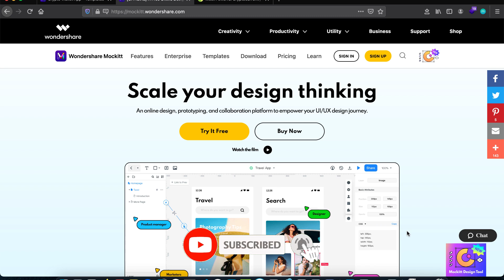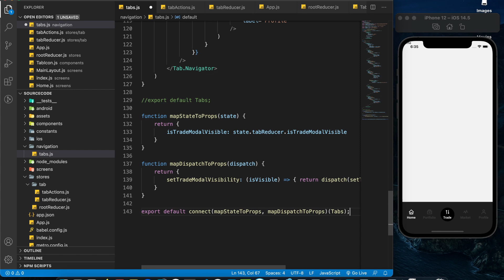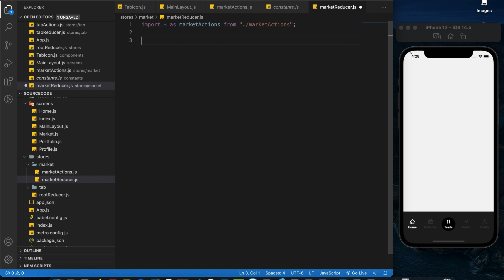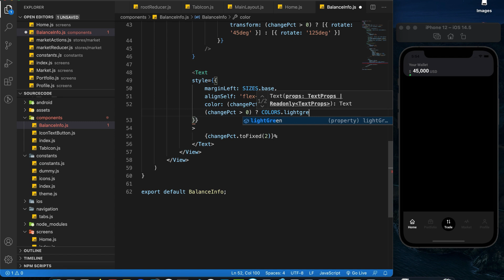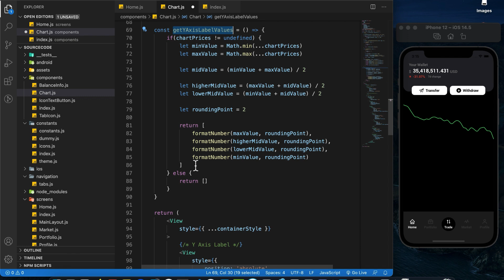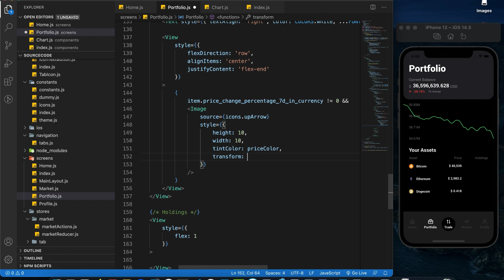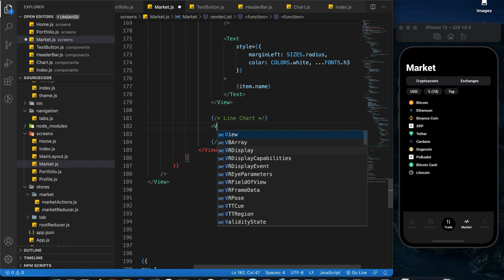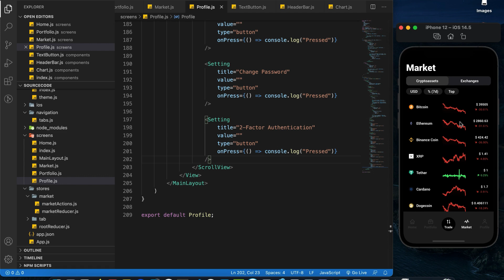LCRN EP14 - Crypto Wallet App - React Native UI | REST API Calls | Axios | React Redux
In this episode, we are going to build a cool looking Crypto Wallet App based on the design created by Martin on Mockitt.

► Timestamps
0:00 Introduction
1:30 Screens walkthrough
2:00 Starter template walkthrough
4:15 Bottom Tabs Navigator
12:27 Trade Screen
39:30 Coingecko API integration
1:04:10 Home Screen
1:50:15 Portfolio Screen
2:07:10 Market Screen
2:37:47 Profile Screen